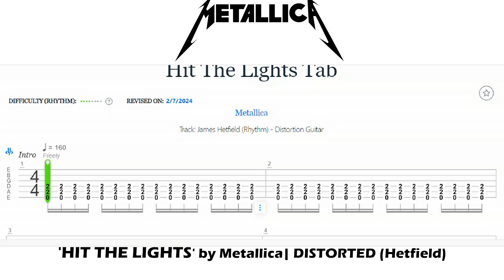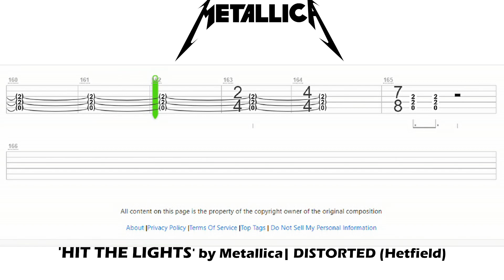Metallica - Hit The Lights / Guitar Tab / Backing Track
Learn the guitar (James Hetfield's) part accurately to Metallica's "Hit the Lights" by playing to an authentic sounding backing track comprised of bass guitar and drums. It's like karaoke for your guitar!